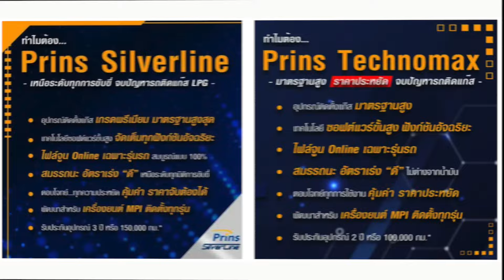Toyota Hilux Champ ติดแก๊ส แนวทางสำหรับคนใช้เครื่องยนต์เบนซินทั้งรุ่น 2.0 และ 2.7 - Rod On Tube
แนวทางสำหรับคนใช้ Toyota Hilux Champ รุ่นเครื่องยนต์เบนซินไม่ว่าจะเป็นรุ่น 2.0 ลิตร หรือรุ่น 2.7 ลิตรที่ต้องการติดแก๊สเพื่อลดค่าใช้จ่ายเรื่องของอัตราสิ้นเปลือง

ที่ หงษ์ทอง แก๊ส มีบริการติดตั้งแก๊สให้กับ Hilux Champ ทั้งรุ่น 2.0 และรุ่น 2.7 โดยมีชุดแก๊สให้เลือกหลายชุดหลายราคาด้วยกัน นอกจากได้ความประหยัด ลดค่าใช้จ่ายเรื่องของเชื้อเพลิงแล้ว ในเรื่องของความแรงและอัตราเร่งก็ไม่ได้ลดลงไปแต่อย่าใด ยังคงได้สมรรถนะที่ดีไม่ต่างจากการใช้น้ำมัน

สำหรับผู้ที่สนใจ Toyota Hilux Champ รุ่นเครื่องยนต์เบนซิน แต่ยังไม่แน่ใจว่าจะเลือกรุ่น 2.0 ลิตร หรือ 2.7 ลิตร หรือใครที่ซื้อรถรุ่นนี้ที่เป็นเครื่องยนต์เบนซินมาแล้ว อยากรู้ว่าเมื่อติดตั้งแก๊สแล้วการขับจะเป็นอย่างไร สามารถไปทดลองขับก่อนได้ที่ หงษ์ทอง แก๊ส